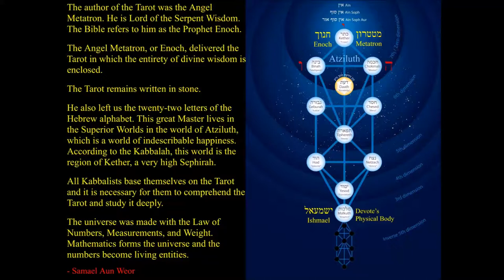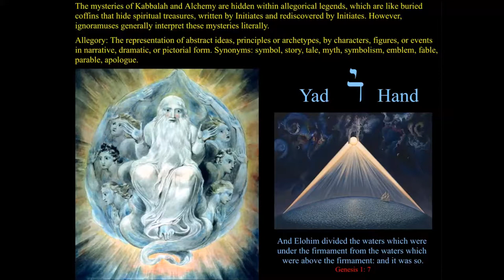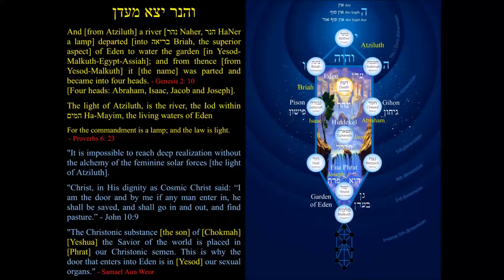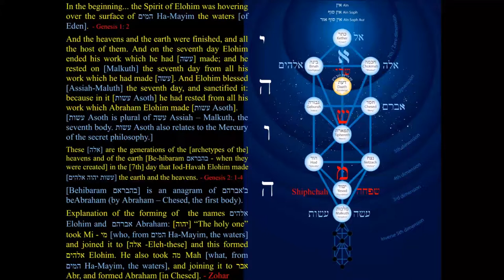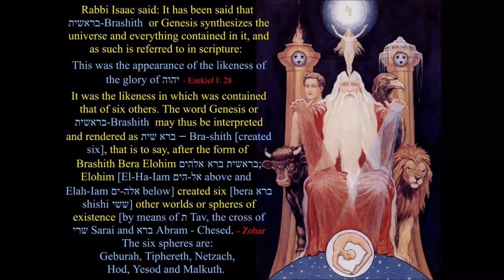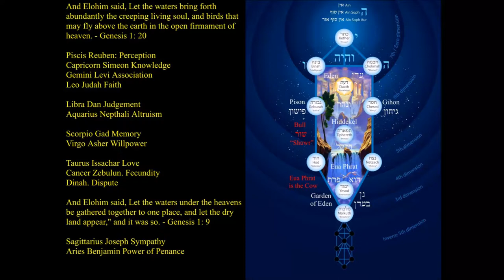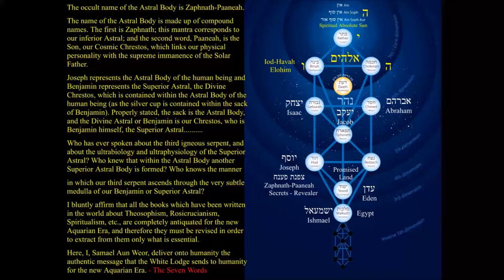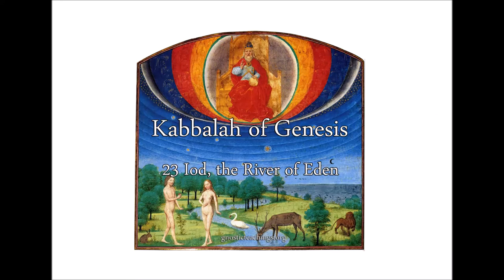Kabbalah of Genesis 23 Iod, the River of Eden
The mysteries of Kabbalah and Alchemy are hidden within allegorical legends, which are like buried coffins that hide spiritual treasures, written by Initiates and rediscovered by Initiates. However, ignoramuses generally interpret these mysteries literally.

"In the ancient book of Enoch, the course of the Celestial River of life is described as resembling the letter Iod." - Zohar

This profound lecture reveals deep meanings hidden by Moses in the book of Genesis, especially related to the sexual nature of the waters of Eden. Also discusses the hands (יָד), the Tarot, the book of Enoch, the Zohar, the Hebrew letters, the rivers of Eden, the wives of the Patriarchs, the astral body, and much more.